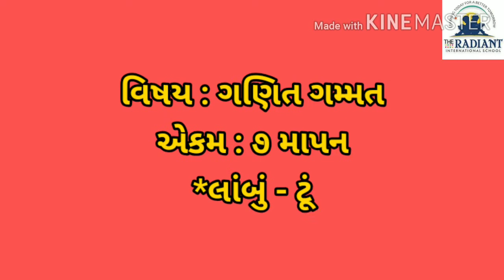GUJ MED Std 1 MATHS CHP 7 PART 1 TOPIC LAMBU TUKU